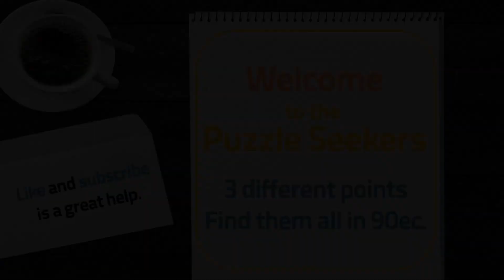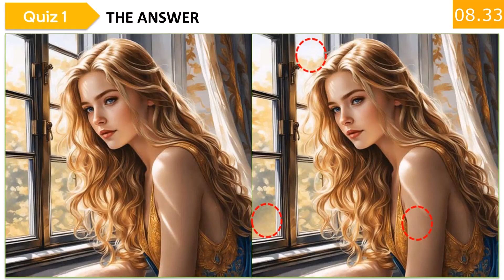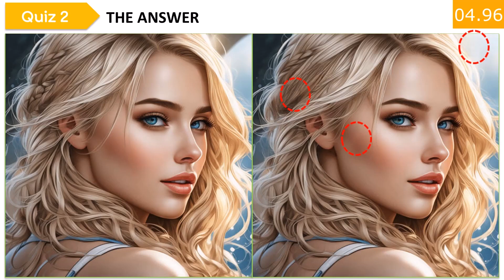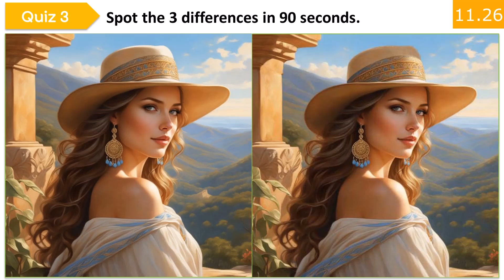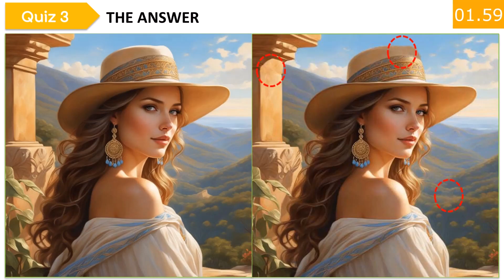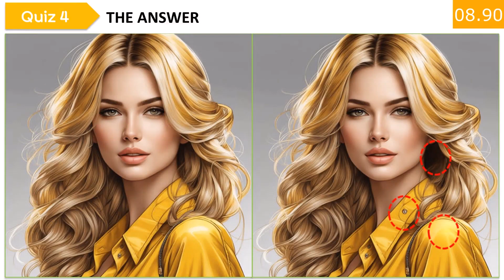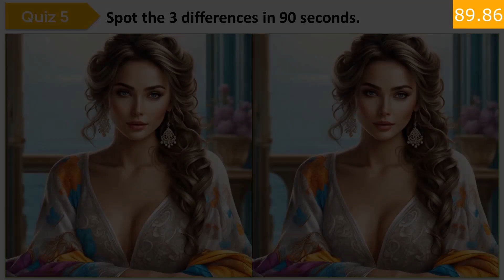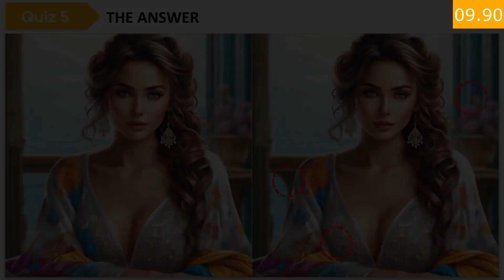[Spot the Difference 008] Only 1 person out of 1,000 can get a perfect score